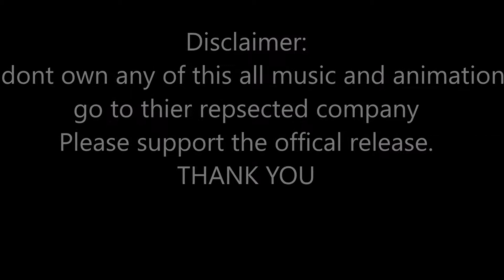"The Beauty Between" -AMV (Kings Kaleidoscope)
Hey guys hope you all enjoy this amv, I liked this song and i decided to make an amv out of it, so yeah If you enjoyed this video then like, sub, and comment any music suggestions.

Anime: Kimi no na wa, Tokyo Ghoul, Koe no katachi, chuunibyou, Sword art online, Danmachi, Boku no hero academia, Your lie in April, Naruto: The last, Boku no hero academia II, Angel beats

Song: The Beauty Between (feat. Andy Mineo) - Kings Kaleidoscope